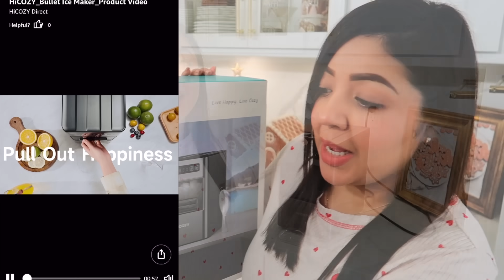Comenzamos Un Nuevo Año Con Toda La Actitud- Como Facilitar Los Quehaceres En Casa HiCOZY